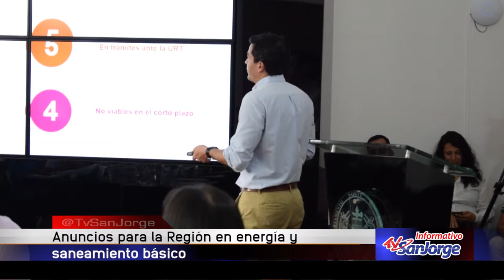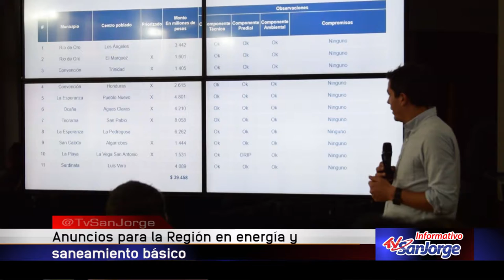Anuncios para la región en energía y saneamiento básico